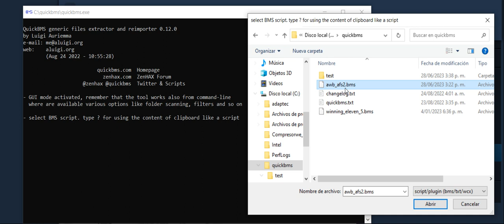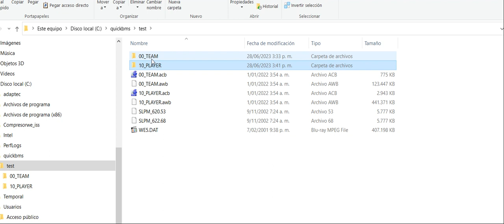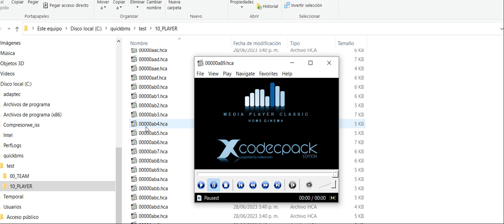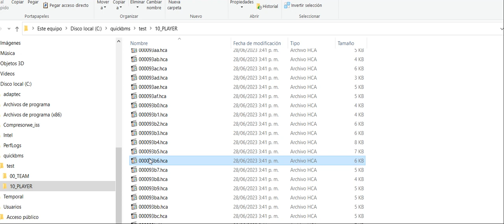Quickbms Music, Voice, SFX to WAV